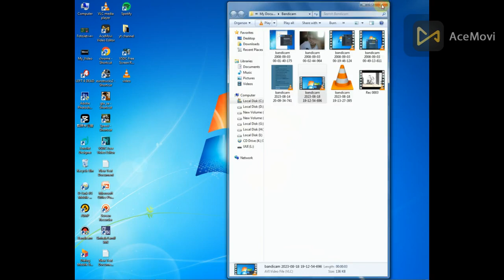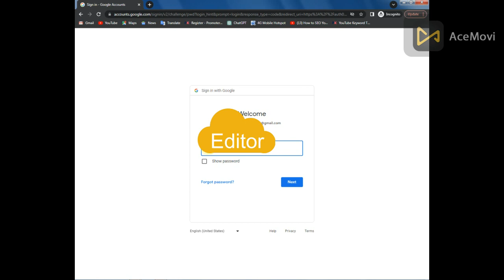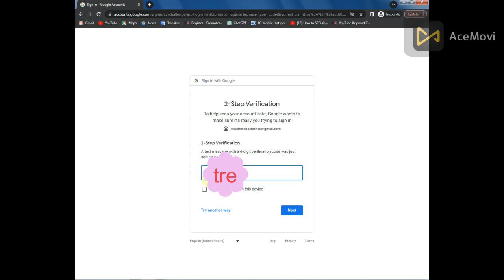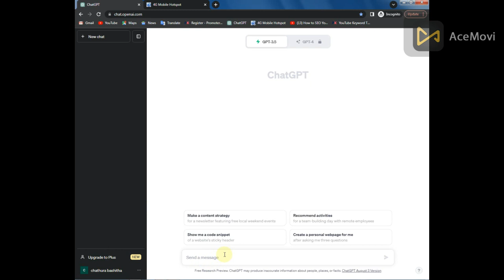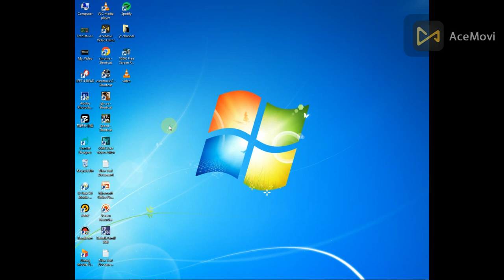How To Make CHATGPT Account In Sinhala | chatgpt වල account හදමු සින්හලෙන්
how to make chatgpt account in sinhala,
chatgpt,chat gpt
,make money online,
chat gpt sinhala,
how to use chat gpt,
ai
,artificial intelligence
|free data in sltmobitel.
|freefire e
|garenafreefire e
|freefirelive e
|freefirebrasil l
|freefireaovivo o
competitivo free fire
free fire max
voyah free отзыв
voyah free review
love lyrics keyshia cole
keyshia cole's love
love cole keyshia
love keysha cole
love keyshia cole lirik

Commend

,how to use chatgpt
,chatgpt sinhala